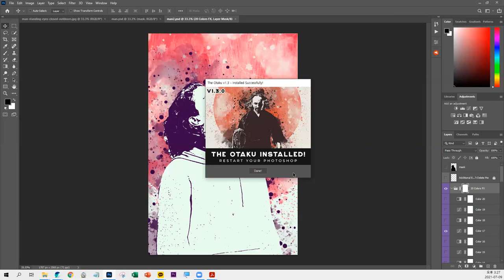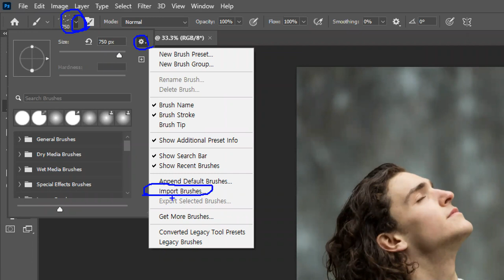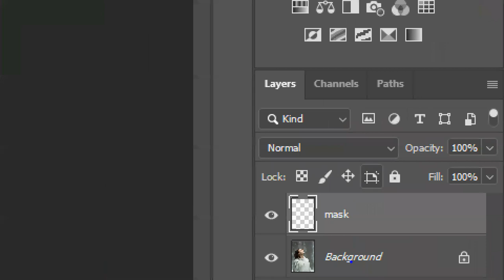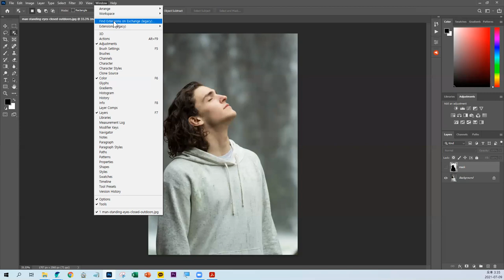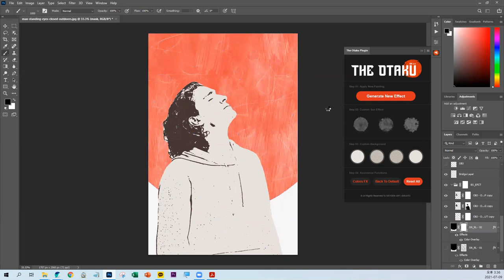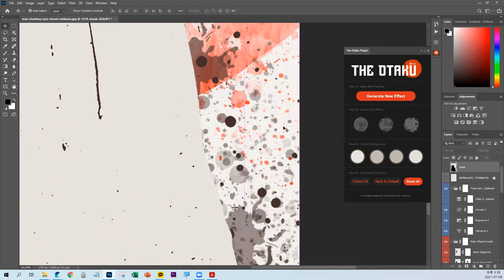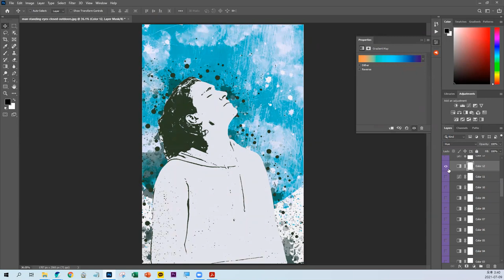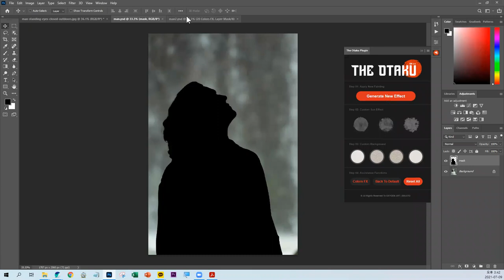승희쌤의 영상수업, 포토샵 플러그인 설치(포토샵 익스텐션) 및 적용 방법 투토리얼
승희쌤의 영상수업, 포토샵 플러그인 설치 및 적용 방법 투토리얼입니다
파일다운로드 하세요